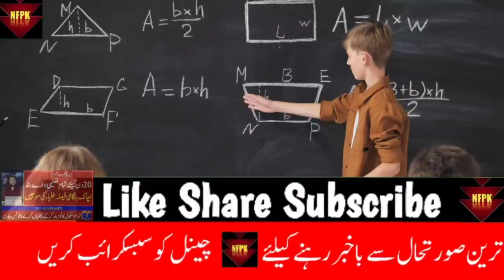School Closed News Today In Pakistan | Education News | Very BigNews About School Closing - 2022